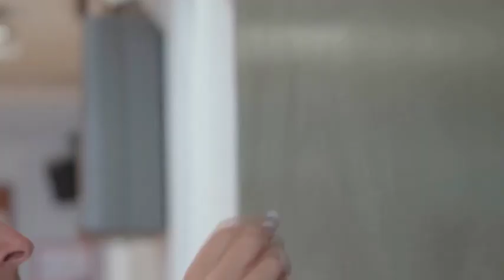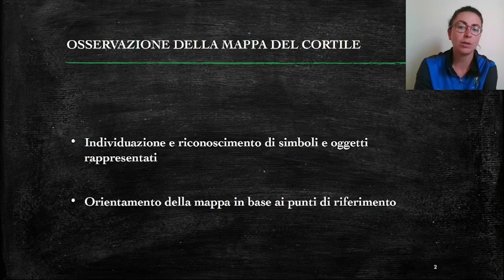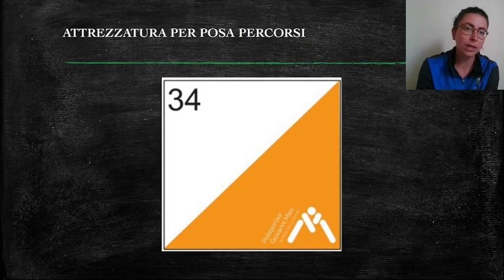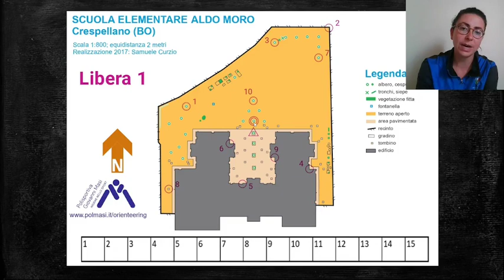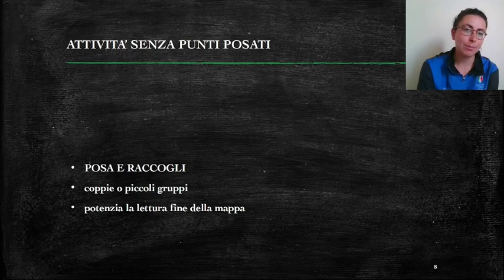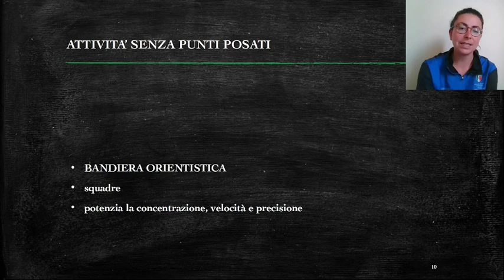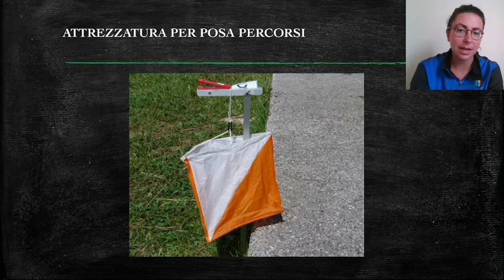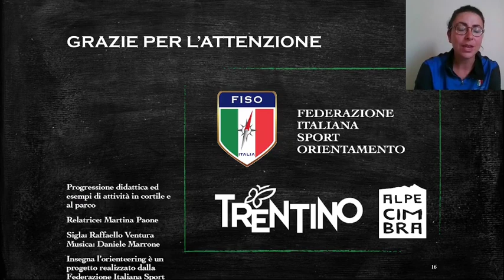Insegna l'orienteering, cap. 2 - Progressione didattica ed esempi di attività in esterno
Di cosa parliamo:
in questo video proseguiamo la progressione didattica con proposte di attività in esterno, dal cortile scolastico a parchi cittadini e terreni aperti. Vengono presentati esercizi da svolgere con bambini e ragazzi.

00:41 Introduzione
02:49 Attività in cortile
15:09 Attività al parco

Questo capitolo è stato presentato da:
Martina Paone: tecnico di I livello, è responsabile delle attività scolastiche presso il centro tecnico federale di Lido delle Nazioni (FE) e lavora come esperto di orienteering nelle scuola primaria e secondaria dell’Emilia Romagna dal 2016.